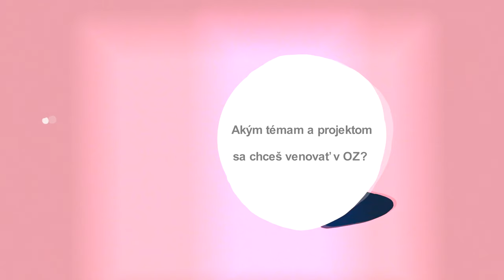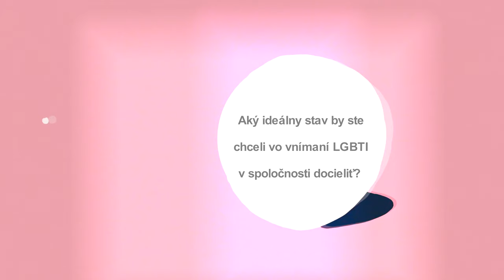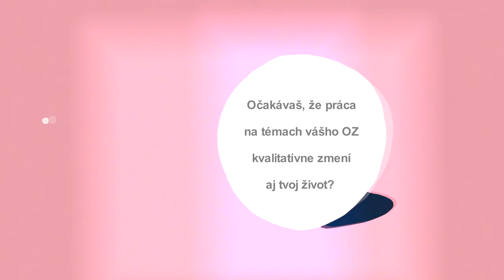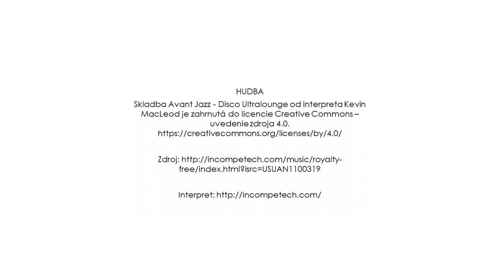Patronus - Vízia organizácie, 2023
Marcel Karvay predstavuje svoju víziu združenia Patronus počas svojej účasti v programe 4zet.

4zet predstavuje komplexnú prípravu účastníkov na to, aby ZISTILI a ZVIDITEĽNILI potreby zraniteľných skupín mládeže a pripravili sa na ZALOŽENIE mládežníckych neformálnych skupín alebo mládežníckych mimovládnych organizácií s víziou podporiť ZMENU kvality života mladých ľudí.

4zet je trenažérom, na ktorom si účastníci môžu celý proces vyskúšať a pripraviť sa na realizáciu vlastných aktivít.